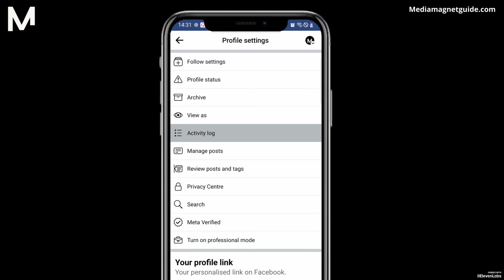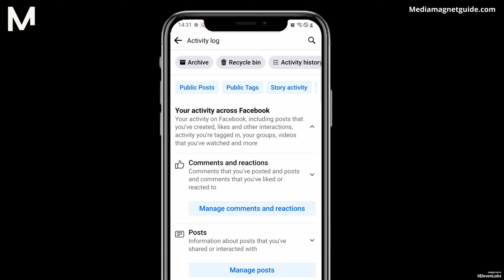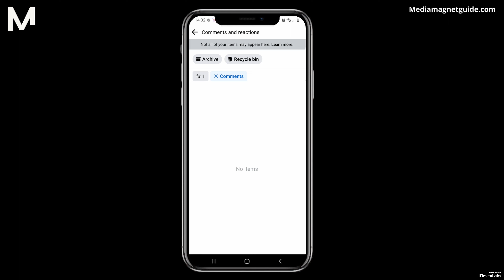Cómo Eliminar Todos los Comentarios en Facebook de una Vez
Pasos para eliminar todos los comentarios de tu cuenta de Facebook al mismo tiempo.

Acerca de Facebook:
Ofrece funciones para compartir publicaciones, fotos, videos y participar en grupos o eventos. Además, incluye servicios de mensajería, transmisiones en vivo y un mercado para compra y venta.